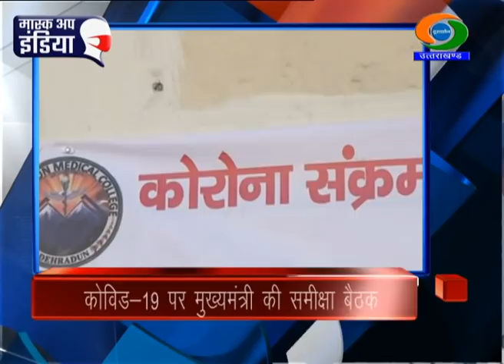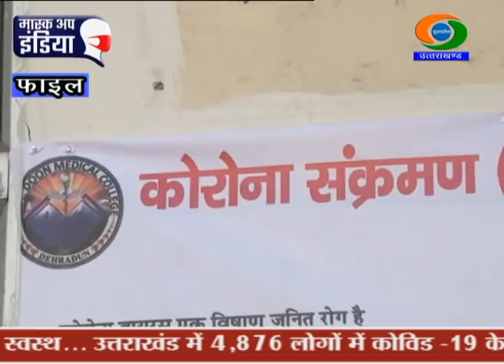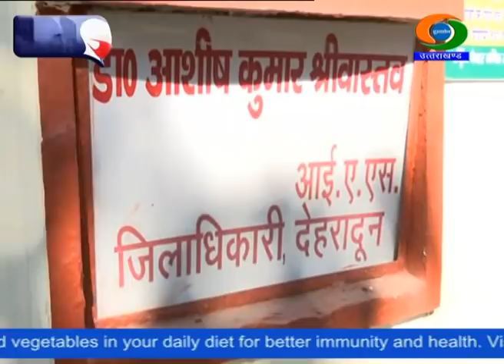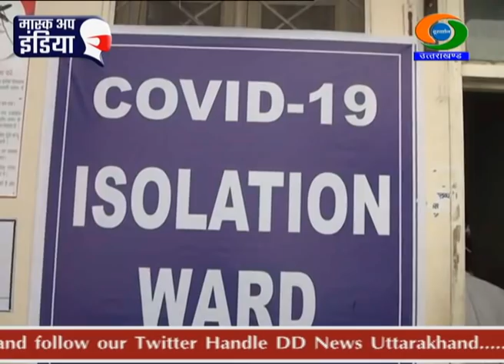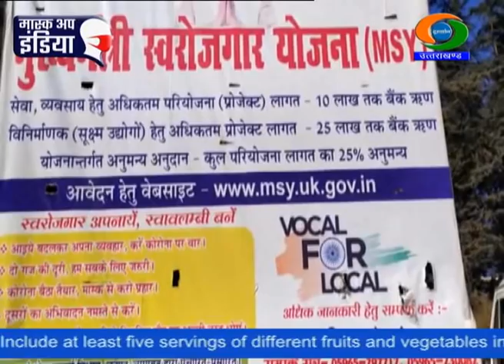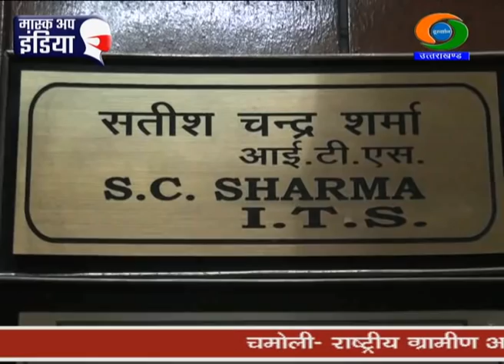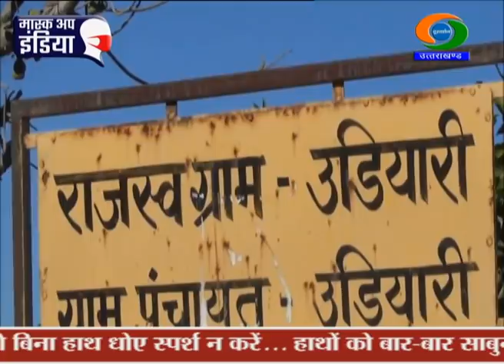UTTARAKHAND NEWS (28/11/2020), DD Uttarakhand